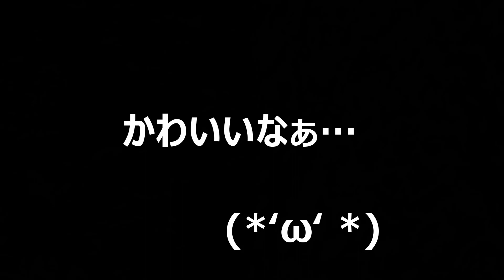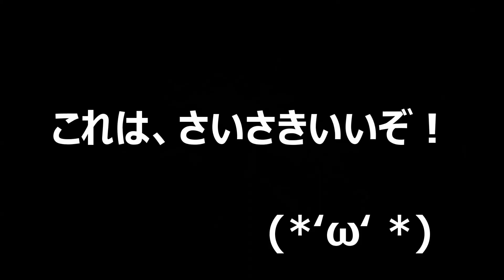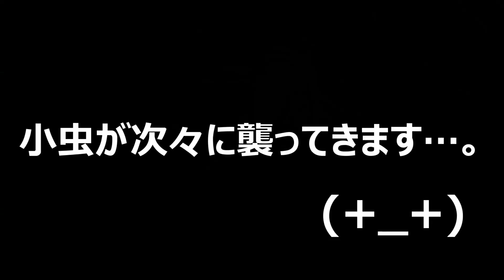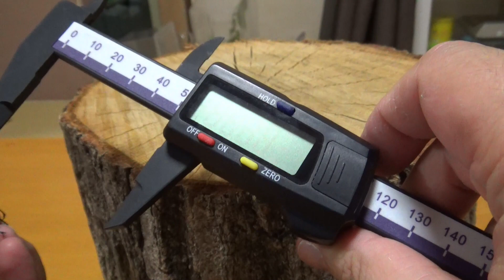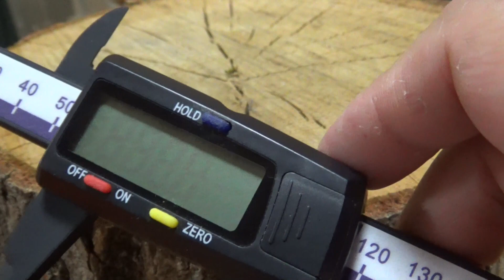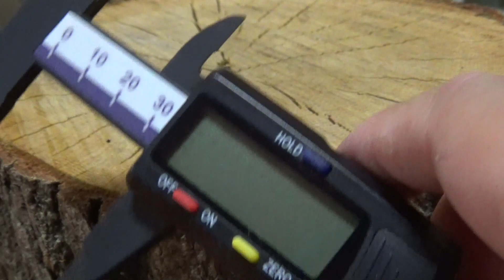【クワガタ＆カブトムシ★昆虫採集 採ったぁ！ 灯下採集と樹液採集】（くろねこチャンネル）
【クワガタ＆カブトムシ★昆虫採集2017　採ったぁ！　灯下採集と樹液採集】（くろねこチャンネル）

さて、今回は朝、夜と時間を変えながらやってみました(*‘ω‘ *)
そろそろ四国でも本格的に昆虫たちが動き始める時期が近づいてきまして、少しずつ発見できるようになりましたね～
ミヤマクワガタまだ見てないなぁ…

くろねこの視聴した昆虫採集動画を集めてみました(*´▽｀*)
おススメの動画ばかりなので、ぜひご視聴ください('ω')ノ